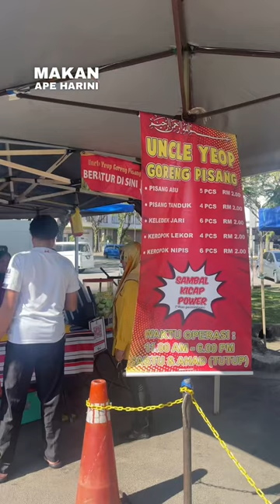100 KG goreng pisang sehari